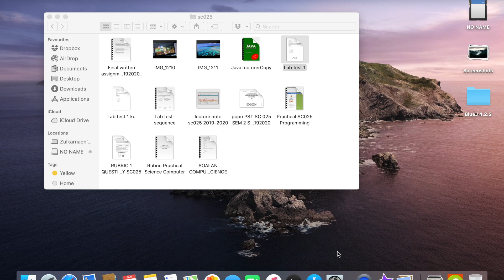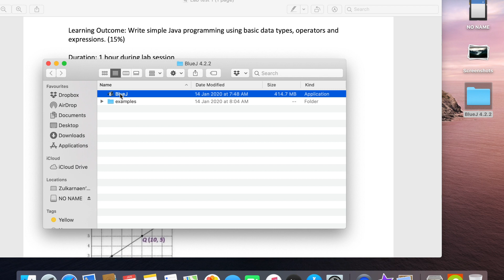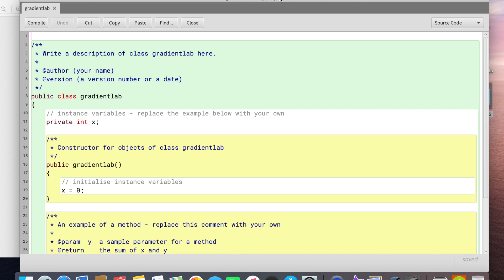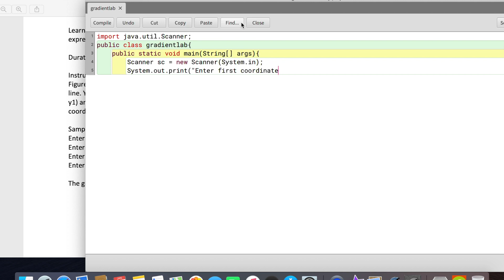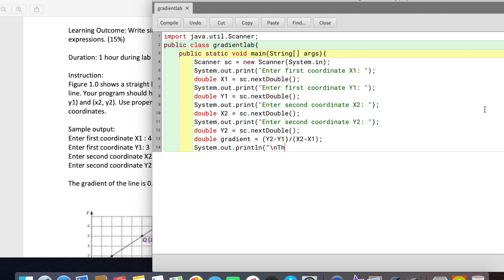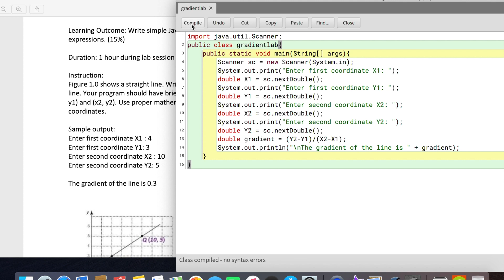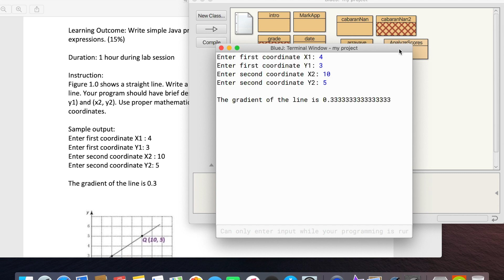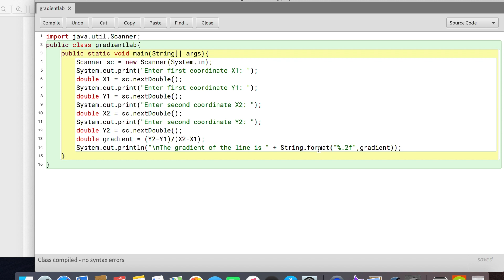Suggested Answer for the Lab Test 1 SC025 KML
Lab Test 1 SC025 2019/2020
Write a Java Program to find a gradient of a straight line between two coordinates. In the video I forgot to put a brief description and comments as asked from the question. So to all my students just put the necessary comments at your Java programming and it should be fine.